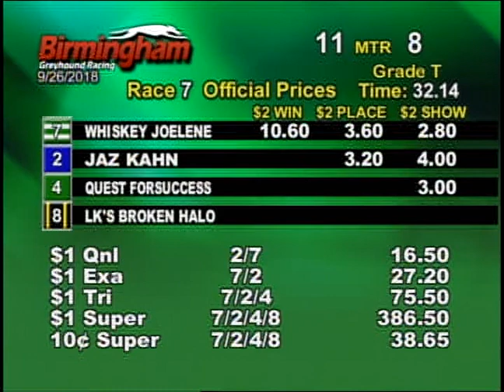09/26/18 Afternoon Race #7